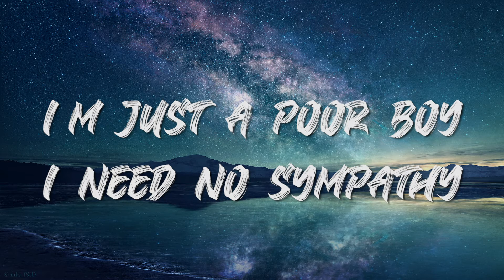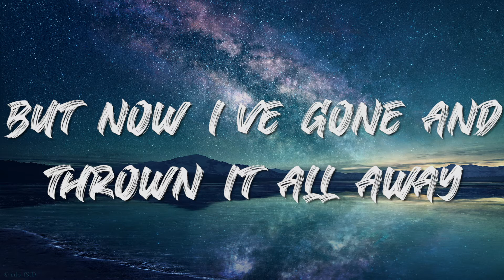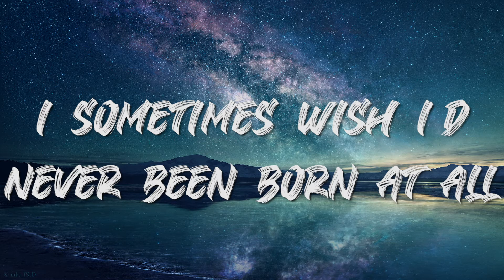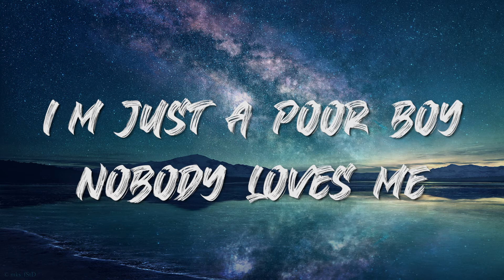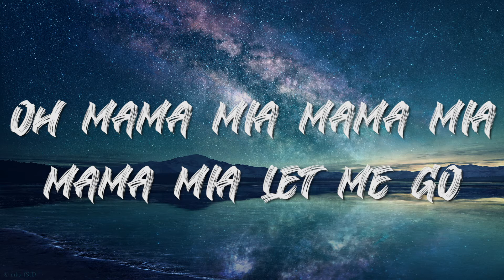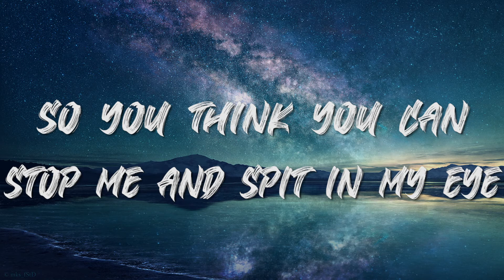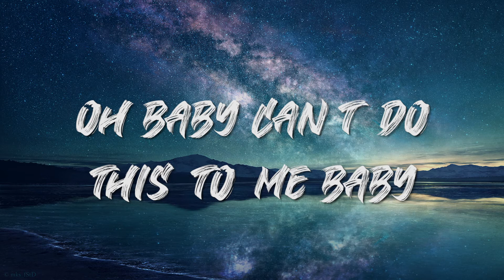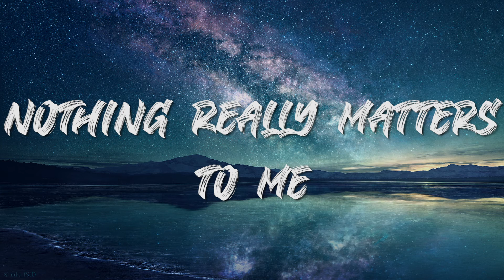Queen – Bohemian Rhapsody (Lyrics Video)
Gallileo, Gallileo,
Gallileo, Gallileo,

for me
for me